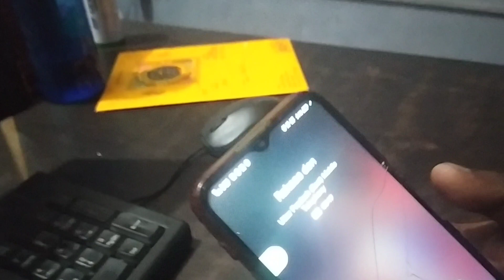Amir Jada !! Garibo ka mashiya !! acoustic short film !! Desi action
Iss  tarike se amir jade garibo ki zameeno par kabja kar lete aur har ek garib basti Mai mashiya paida hota wo zulam ka khatama karne ke liye wo dharti pe avtarit hota Jo ugte hue Suraj ki tarah chamkta hai